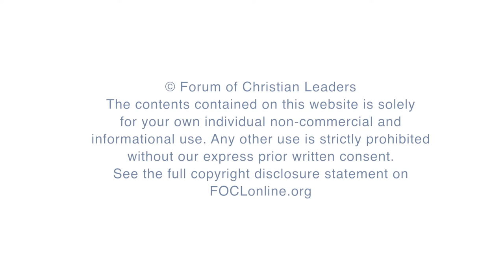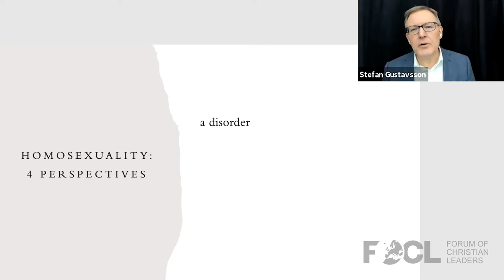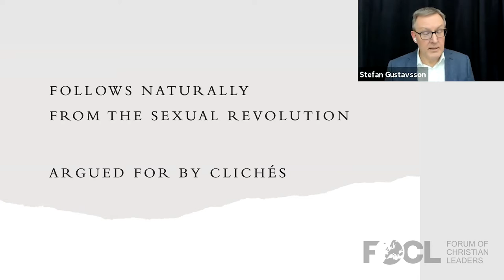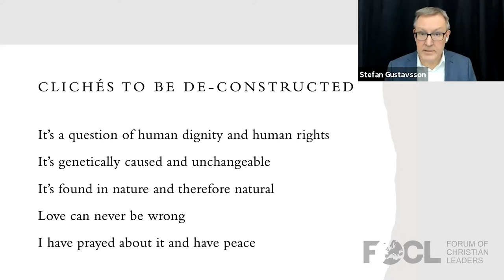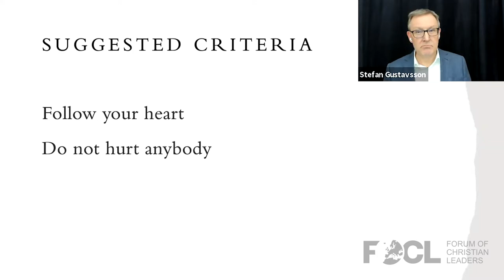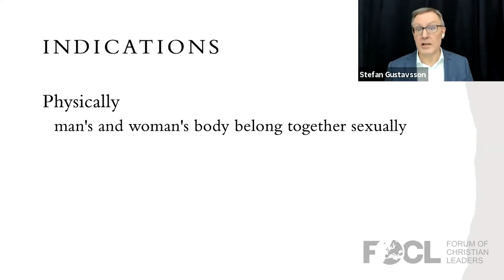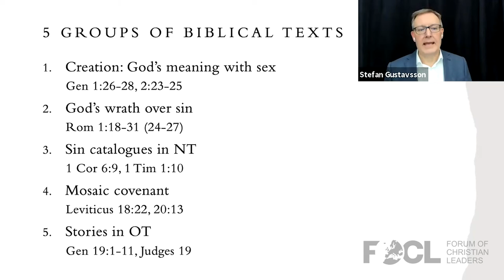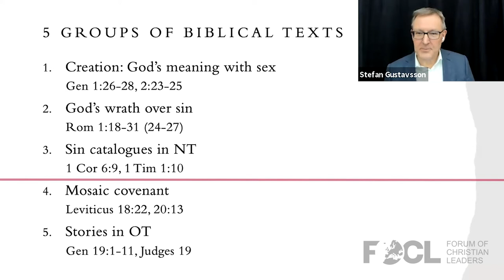The Sexual Revolution - Part 4: LGBTQ, The Traditional Wisdom Questioned - Stefan Gustavsson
Stefan Gustavsson is a member of the European Leadership Forum Steering Committee. He is the director for Apologia – Centre for Christian Apologetics and makes his home in Stockholm.

Sex is an important and powerful dimension of our human existence. Today our view of sex, the body, and love is deeply shaped by the sexual revolution, while the biblical understanding is rejected and ridiculed. Often the church has been silent on the subject or has gradually adapted the view of the secular culture. In this Master Class we will take an in-depth look into both the sexual revolution and the Bible’s revolutionary view of sex.

Part 4: LGBTQ - The Traditional Wisdom Questioned
In this session we will talk about the new issues of identities and lifestyles that challenge the church and the traditional interpretation of the Bible.